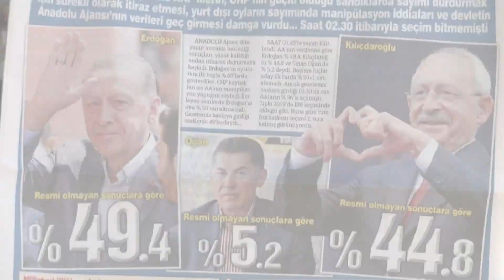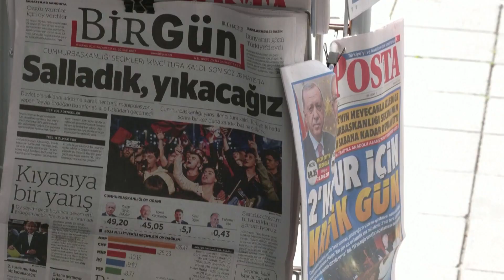Geen feest, wel een kater: 'Ik ben bang dat de Turkse oppositie zichzelf heeft overschat'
Er komt een tweede ronde in de Turkse presidentsverkiezingen en president Erdogan lijkt een stuk populairder dan gedacht. Een flinke dreun voor de oppositie in Turkije, die niet alleen volgens de peilingen, maar ook volgens de eigen overtuiging niet anders kon dan winnen. Camera: Pepijn Nagtzaam (15 mei 2023)